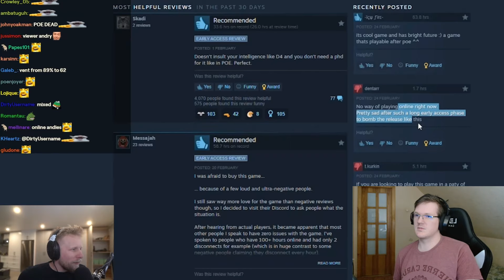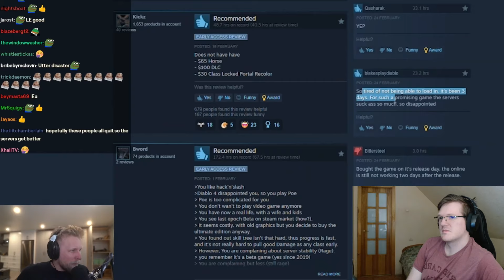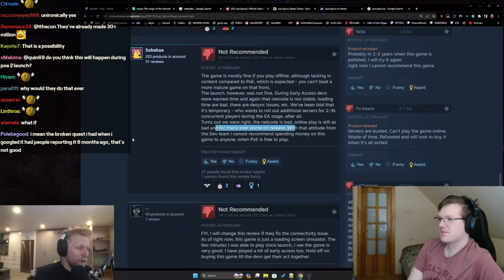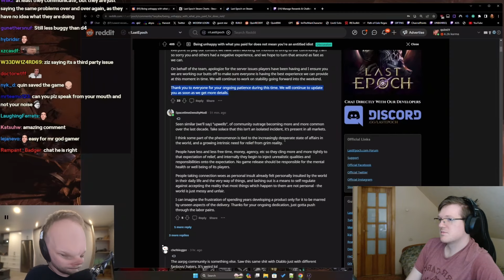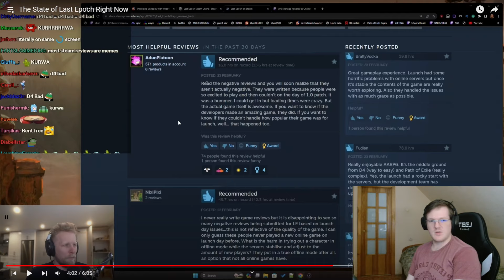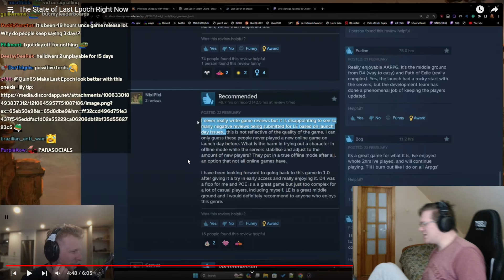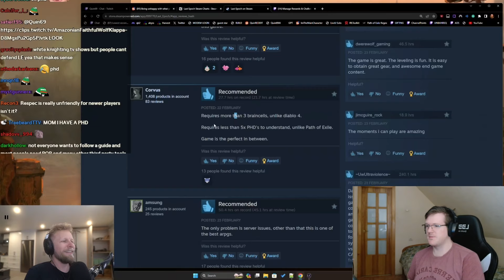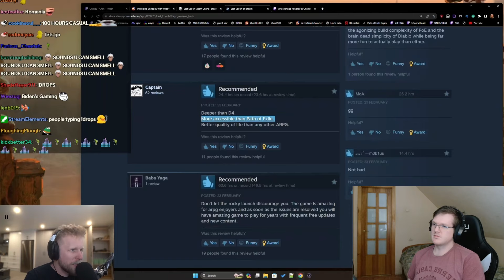Last Epoch Attacked By Path of Exile Fans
how good will diablo 4 be in the future and the new season 3 is not good not at all most people are gonna quit fast